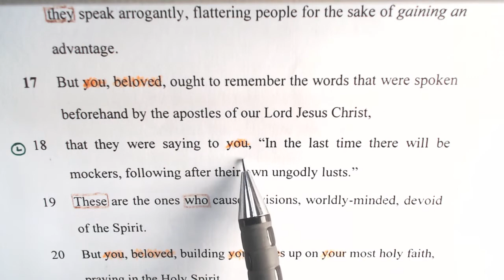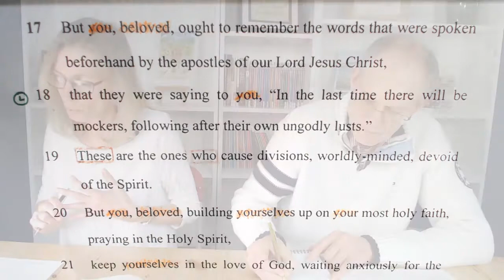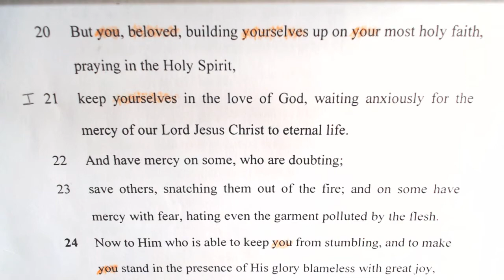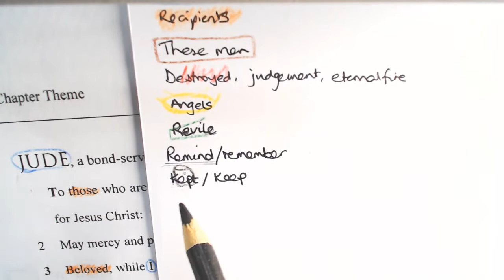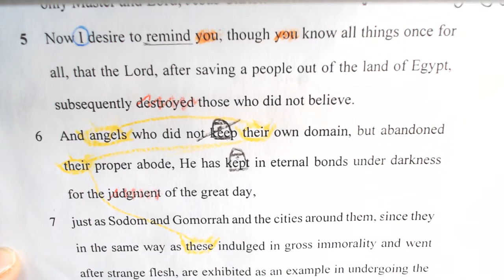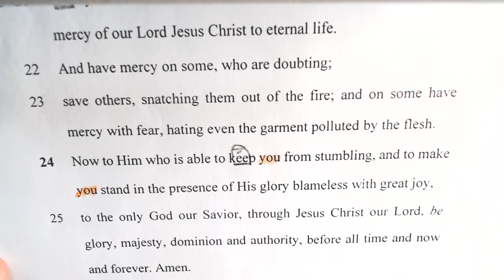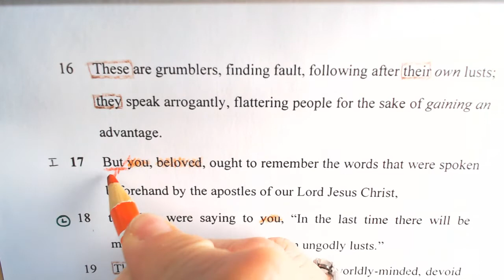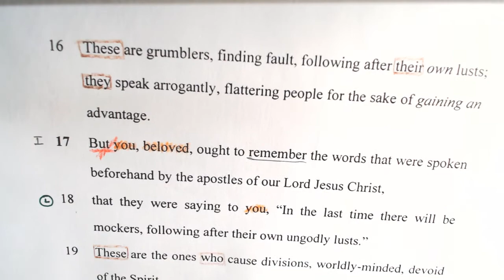Jude Bytes of HolyNISS Episode 12!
Get your copy of the book used in the video

Do you long to immerse yourself in God's word ✝️📖 but need a resource to match your busy lifestyle?

The exciting New Inductive Study Series was created just for YOU! 🎉 God's precept's, promises and purposes are made clear in each brief lesson as His truths unfold before you and take shape in your life.

Do sorrow and suffering make your life seem unfair? How can you keep the faith? What do you know about false teachers, ungodly men, and mockers? Find out what you need to know that will encourage and enable you to live with discernment in the end times.